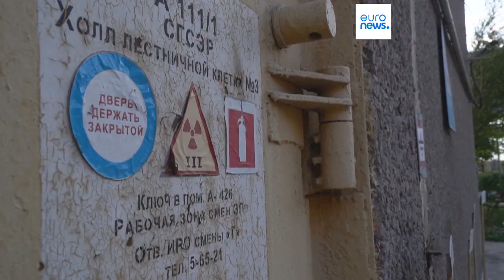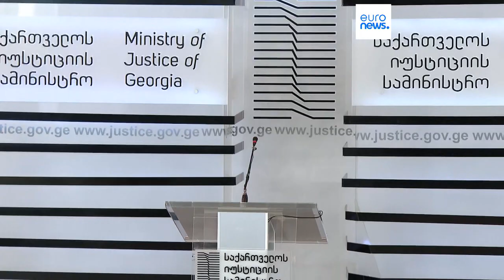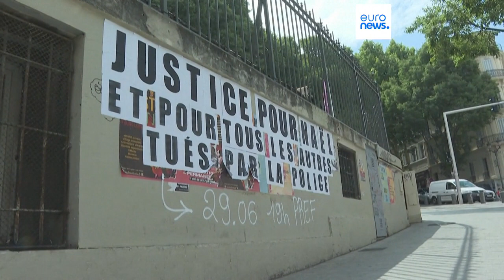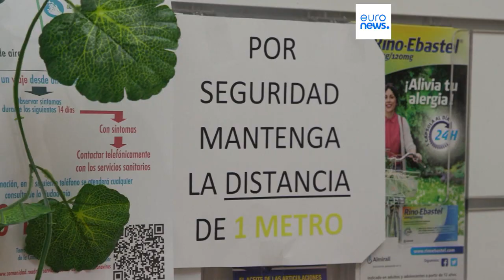Nachrichten des Tages | 5. Juli - Mittagsausgabe